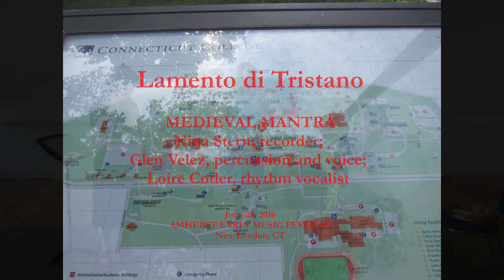Tristan's Lament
Nina Stern, recorder; Glen Velez, percussion and voice; and Loire Cotler, rhythm vocals, presented this “imagining” on the Lament of Tristan at a July 23 faculty recital at the Amherst Early Music Festival in New London, CT. The three are assembling material for a new CD by their new group Medieval Mantra, with this soulful piece as part of the lineup. They call it "Tristan's Lament" - a re-imagining of the 14th century Italian estampie Lamento di Tristano.